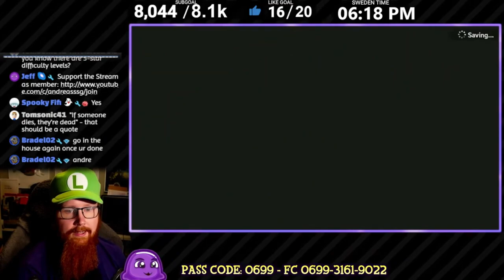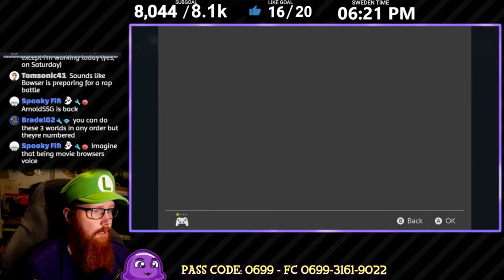TRIALS OF THE SHINING FALLS! - Super Mario Bros. Wonder (Episode #03 - World 3)